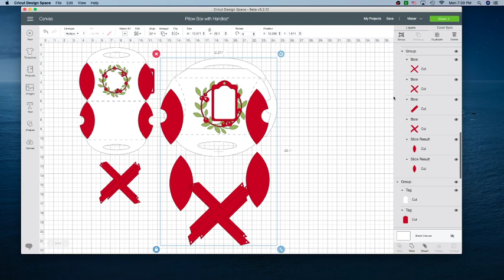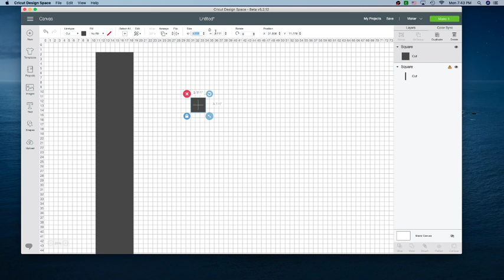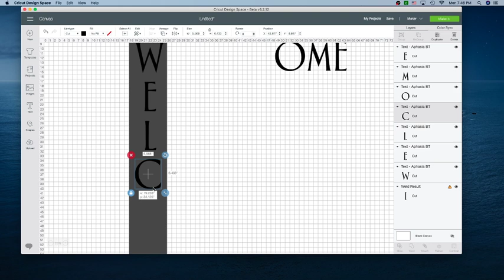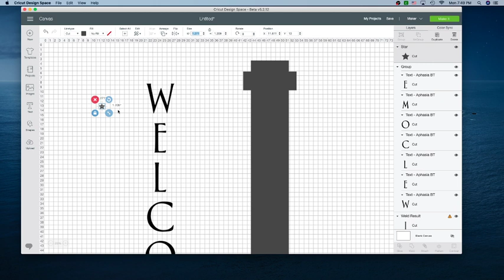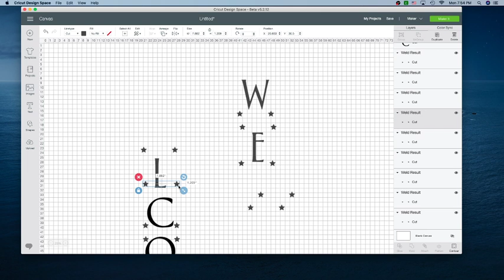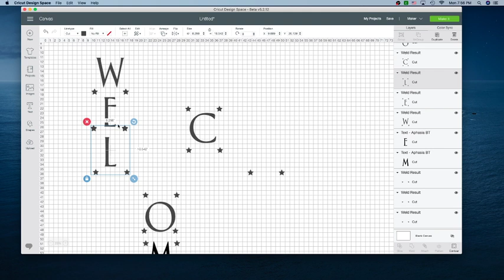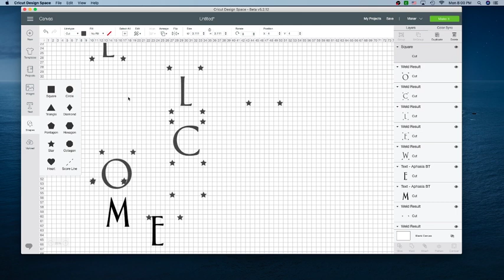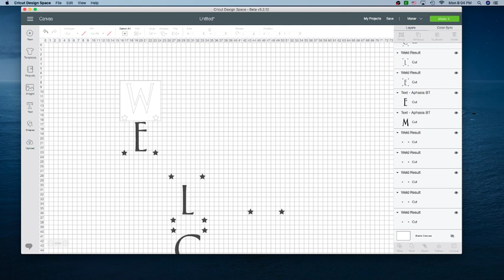Welcome Signs & Giant Pillow Boxes